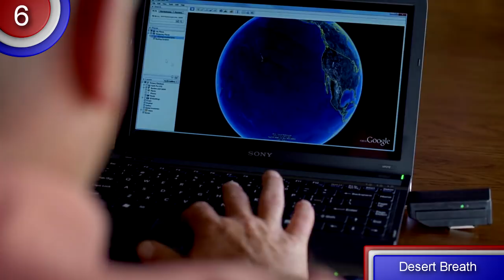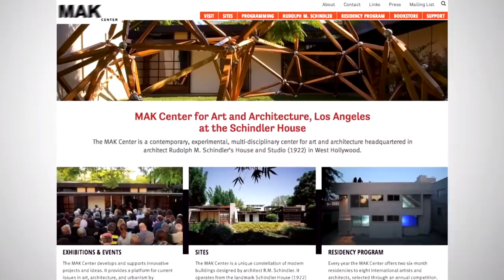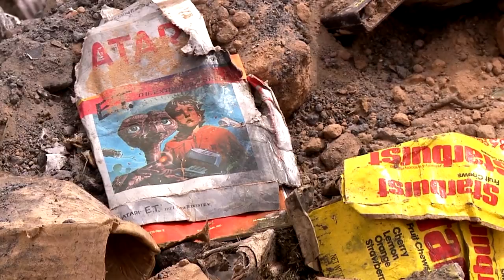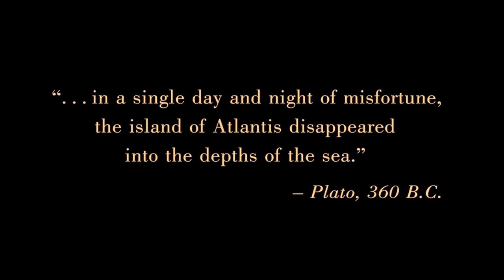10 Vreemdste Dingen Gevonden In De Woestijn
Als je aan woestijnen denkt denk je waarschijnlijk aan hete plekken vol met zand. Volgens onderzoek zouden de woestijnen vroeger zeeën zijn geweest. Het grootste deel van de aarde is bedekt met water, de resterende 29% van het oppervlak is landmassa. Naar schatting zou een derde hiervan de woestijnen vormen. Al hoewel hier niet veel mensen komen zijn er een hoop vreemde dingen gevonden. Vanaf een verlaten zwembad tot aan de verloren stad Atlantis die mogelijk door een youtuber is gevonden.